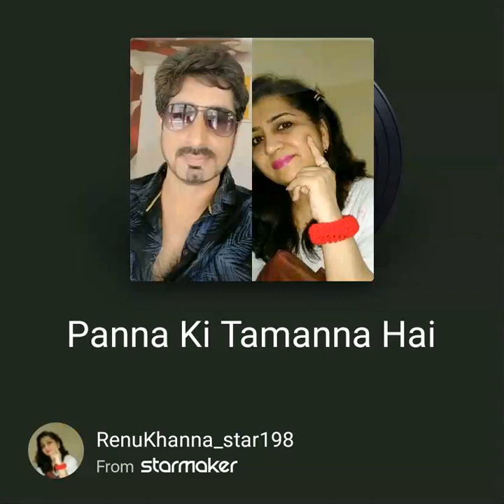Panna ki Tamanna hai Film; Heera Panna